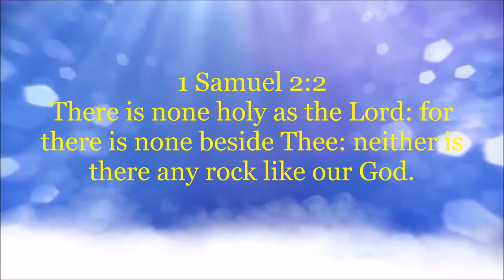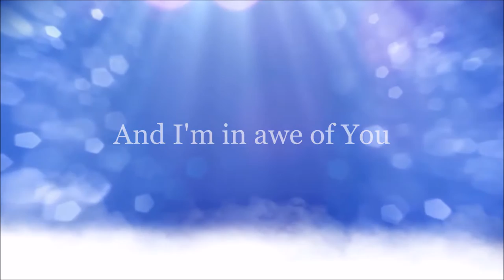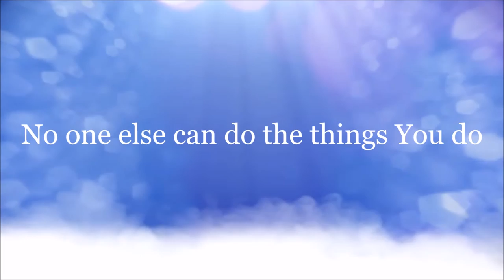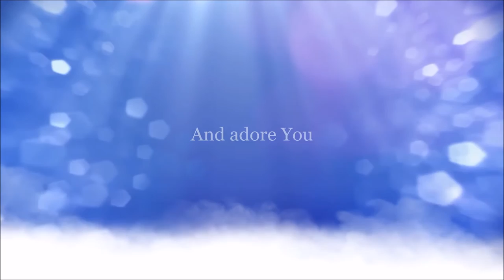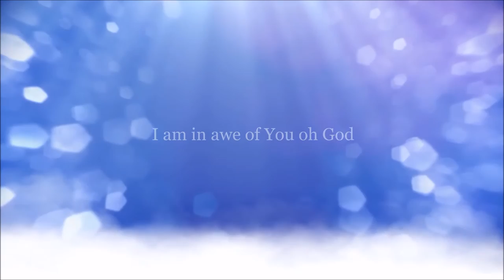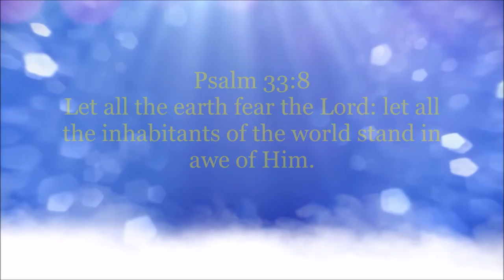In Awe of You - Trey McLaughlin & SOZ (the Sounds of Zamar) (Lyrics)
Let all the earth fear the LORD: let all the inhabitants of the world stand in awe of him.
Psalm 19:1-4a (KJV)
19 The heavens declare the glory of God; and the firmament sheweth his handywork.
2 Day unto day uttereth speech, and night unto night sheweth knowledge.
3 There is no speech nor language, where their voice is not heard.
4 Their line is gone out through all the earth, and their words to the end of the world.
‘’This is why we are called to worship Him. His art, His handi-work and His creation all echo the truth that He is glorious. There is no other like Him. He is the King of Kings, the Beginning and the End, the one was and is and is to come… Just stop and think …meditate on the Almighty one who dwells in unapproachable light, the glorious one. ‘’ – Francis Chan (Crazy love) So let us take a few moment to stand in awe of the great and mighty God.
Track: In Awe Of You
Written by: Trey McLaughlin
Album: Limitless
Follow Trey McLaughlin on Twitter @TreyMclaughlin